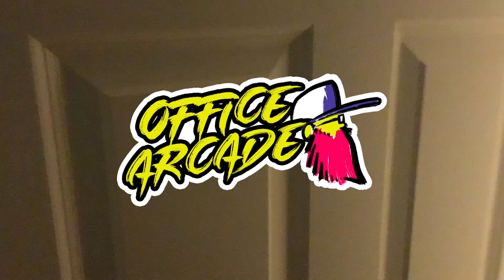Round 2 - ConsoleFanboy vs. John D.! On the Big Blue from Arcade1Up - Plus 2DAI4 vs. RevV!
The Street Fighter II grudge match between ConsoleFanboy and John D. continues!!!

ConsoleFanboy and 2DAI4 are both amazing youtubers in the home arcade space. If you aren't following them, you should be!